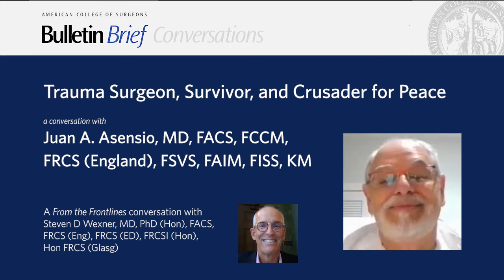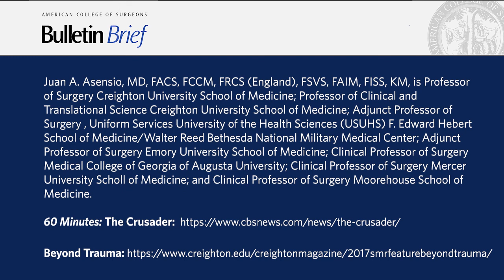Trauma Surgeon, Survivor, and Crusader for Peace | Bulletin Brief | ACS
Juan A. Asensio, MD, FACS, FCCM, FRCSEng, FSVS, FAIM, FISS, KM, professor of surgery, Creighton University School of Medicine, Omaha, NE, discusses his emotional journey to become a trauma surgeon, spanning from a childhood in communist Cuba to eventually escaping to the U.S. and a life of significant achievement.

Dr. Asensio is Professor of Surgery Creighton University School of Medicine; Professor of Clinical and Translational Science Creighton University School of Medicine; Adjunct Professor of Surgery , Uniform Services University of the Health Sciences (USUHS) F. Edward Hebert School of Medicine/Walter Reed Bethesda National Military Medical Center; Adjunct Professor of Surgery Emory University School of Medicine; Clinical Professor of Surgery Medical College of Georgia of Augusta University; Clinical Professor of Surgery Mercer University Scholl of Medicine; and Clinical Professor of Surgery Moorehouse School of Medicine.